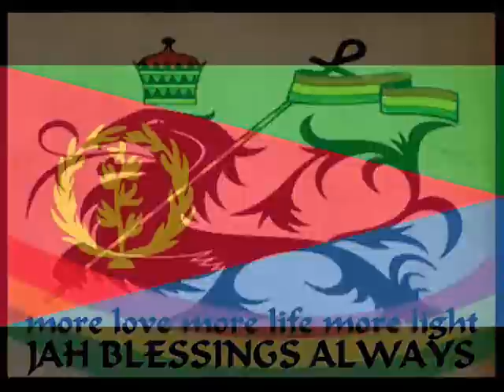Places We Can Go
Chemwali Moto a radio DJ and Chiozo a reggae artist are both from Malawi the warm heart of Africa. They are also both Rastafarians with a serious commitment to the African continent.. Their passion for the continent has brought them together and they have found love not just fo truth and justice but also for each other. Together they will complete an 18000km walk from Cape Town to Cairo in search of viable solutions for African problems. "Places We can Go" is a song in support of this remarkable African couple.